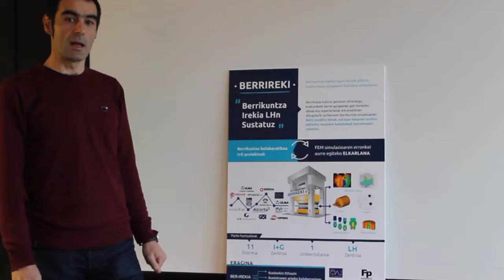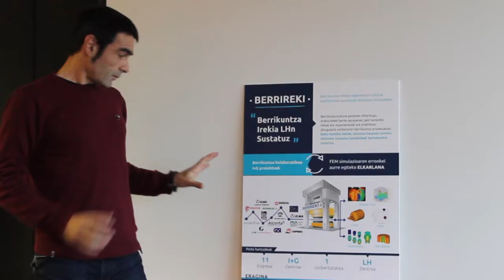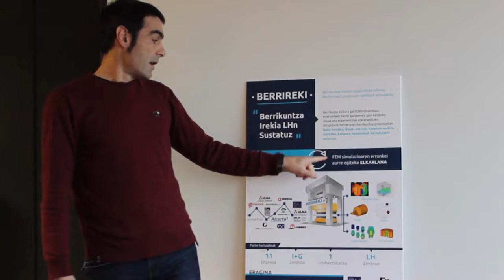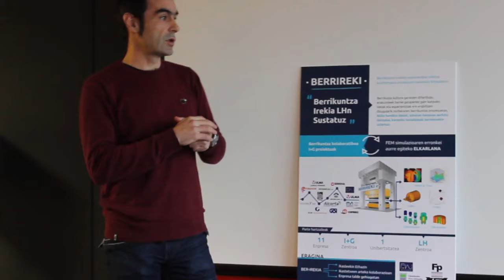ekintzailetzasariak 2016 BBPP Irekin Berrireki